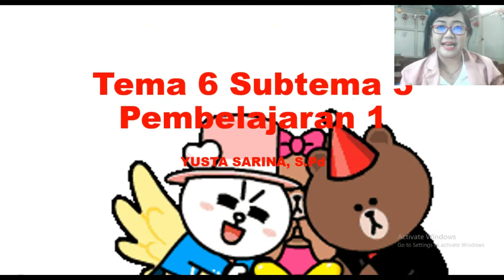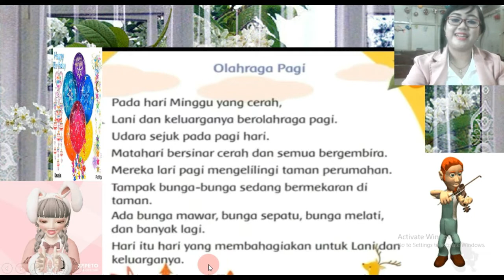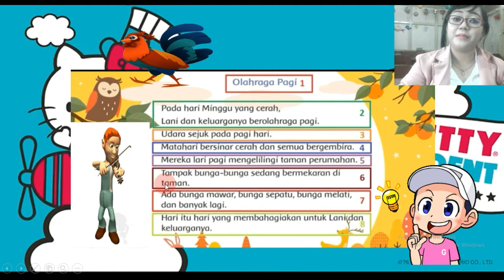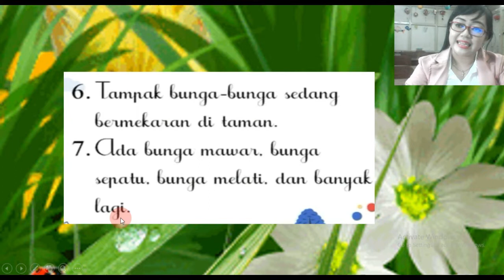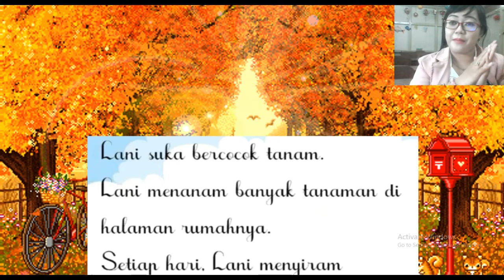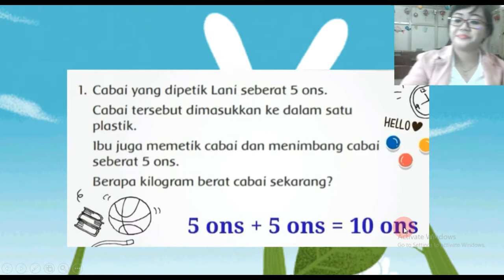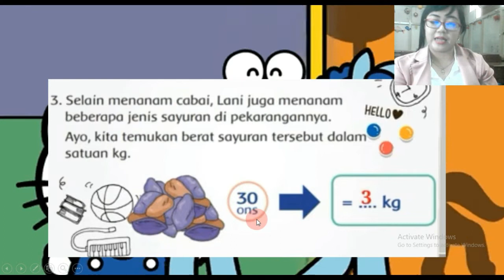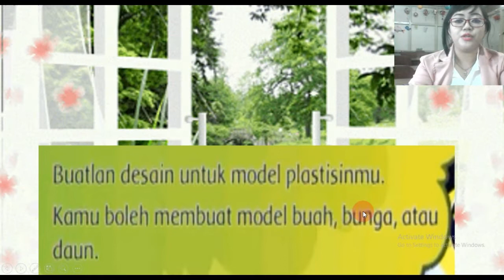Theme 6 Sub-theme 3 Learning 1